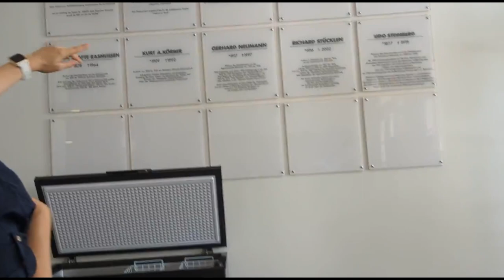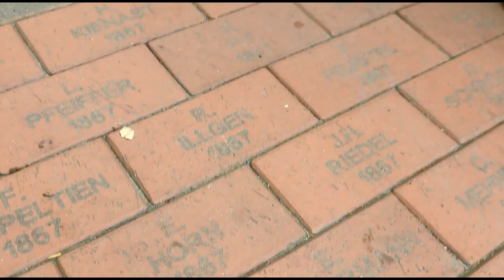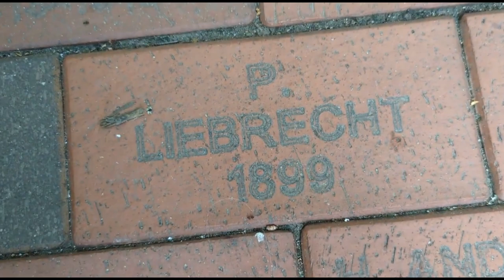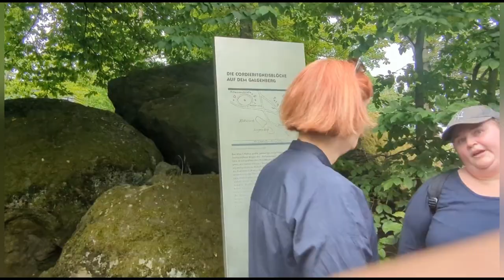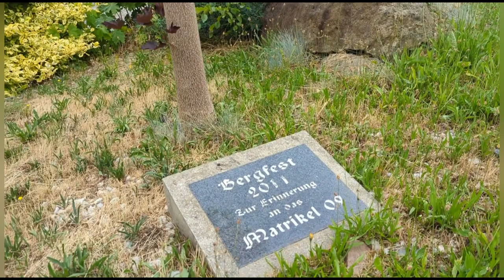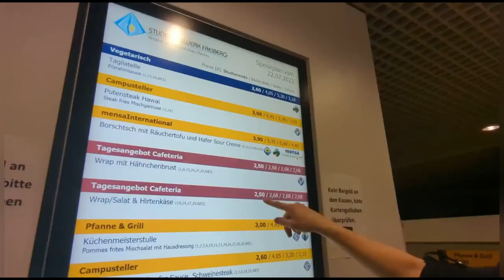Part 2 | Excursion | Hochschule Mittweida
In video Intro. Song: Chaand Baaliyan x Jeet (Ritviz) • JAZ Scape Mashup • Aditya A.

Video-shoot and Edit: Krunal R. Bagadiya

You can find below the website of Hochschule Mittweida.

Special thanks to all friends who keep me always motivated to make videos.